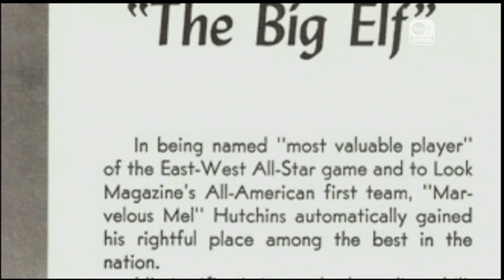BYU Basketball Jersey Retirement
The BYU Men's Basketball team retired the jerseys of Roland Minson and Mel Hutchins, stars of the 1951 NIT Championship team, during the halftime of Saturday's game against Portland.